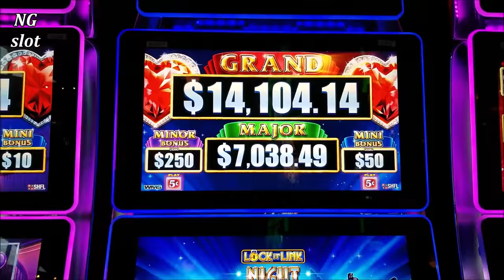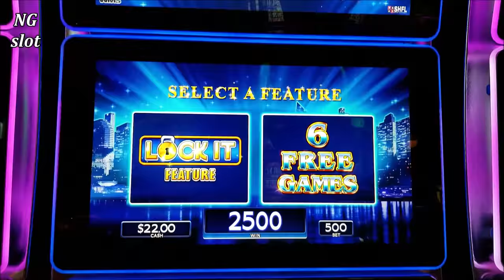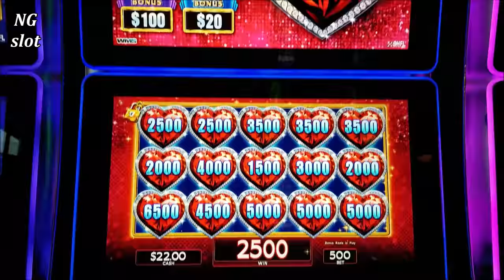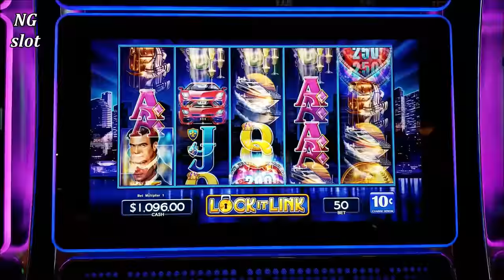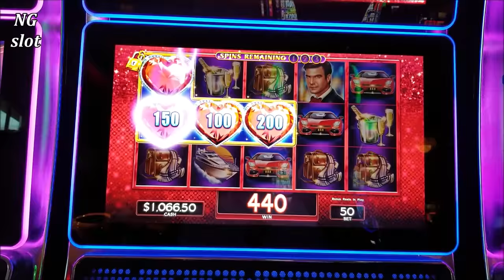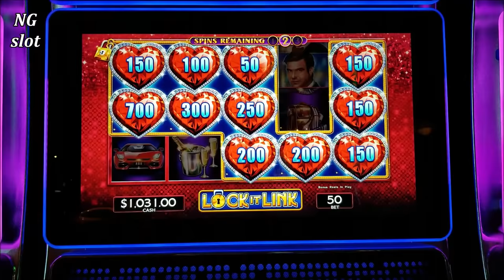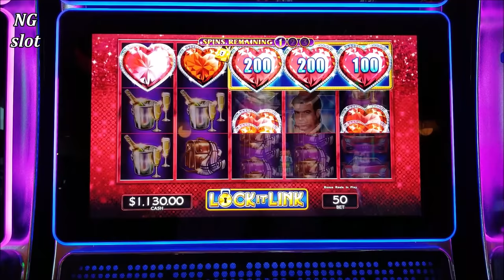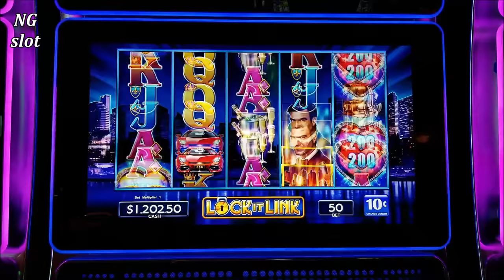🌟FULL SCREEN🌟 Lock It Link Slot Machine Massive Win w/ $10 Max Bet | Better Than Handpay Jackpot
Lock It Link Slot Machine $10 Max Bet MASSIVE WIN | Huge Lock It Link Slot BONUS WIN | Max Bet Bonus BIG WIN | Lock It Link Slot Full Screen BIG WIN |  Check Out Slot Machine Big Wins, Mega Big Wins, Massive Wins, Handpay Jackpot Videos Playlist`